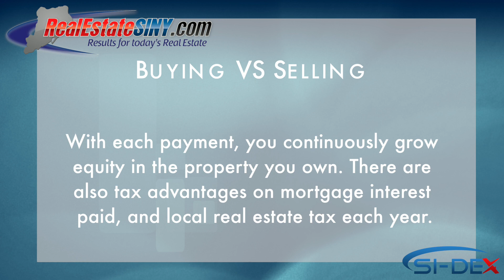Ask JoJo Spatafora: Differences between owning and renting a property on Staten Island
This week, JoJo Spatafora, a N.Y.S. Licensed Real Estate Salesperson with RealEstateSINY.com, explains some important differences between owning and renting a property. In today's market, what makes sense when buying vs. renting in Staten Island, New York?

Do you have your own real estate based question? Ask in the comments below!

Want to work with JoJo Spatafora? Contact her directly